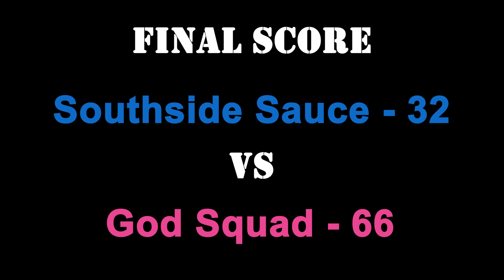God Squad vs Southside Sauce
Week 1 - Full Game Highlights